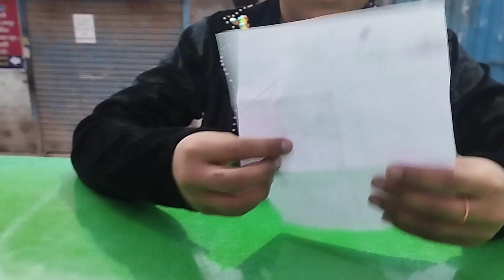Paper Fold Challenge #11